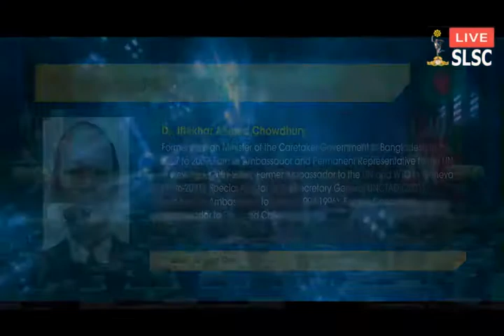COLOMBO DEFENCE SEMINAR 2019 (DAY 2 - SE 1) - Topic 03 - Managing Refugee Flows and Crisis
COLOMBO DEFENCE SEMINAR 2019 (DAY 2 - SE 1) - Topic 03 - Managing Refugee Flows and Crisis - Dr. Iftekhar Ahmed Chowdhury - Bangladesh